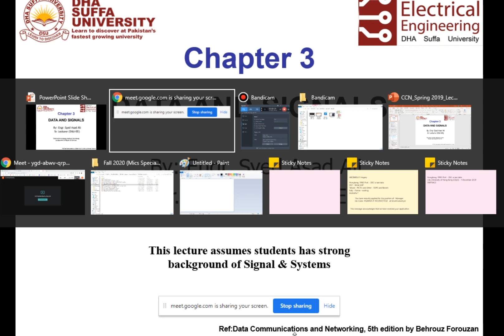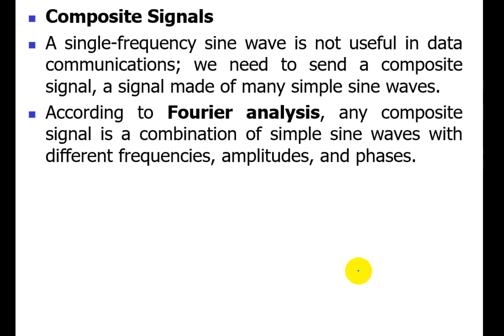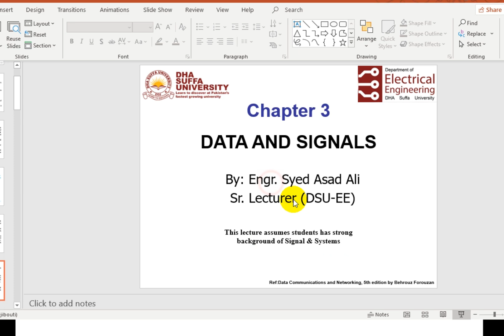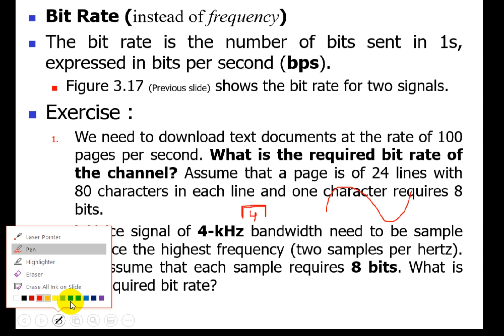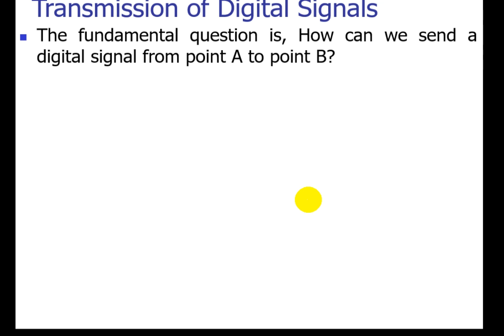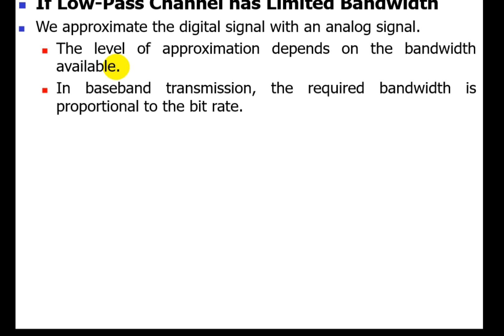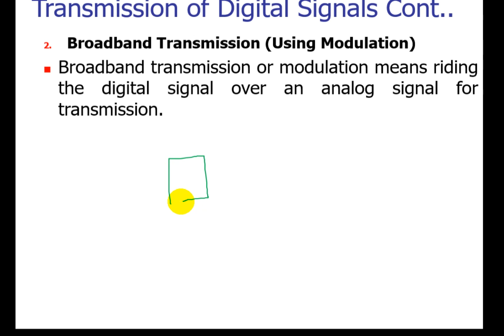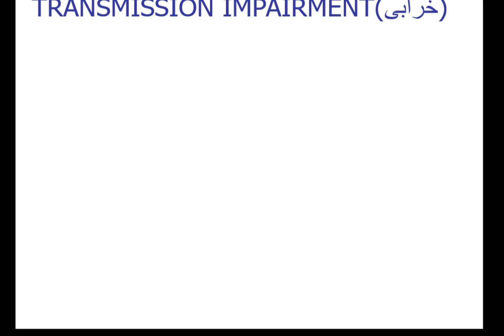CCN EE329 Lecture 15 18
Ch 3 :: Data & Signal